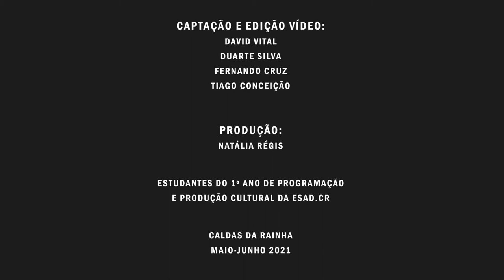Ana Abreu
Dancer-Danger.